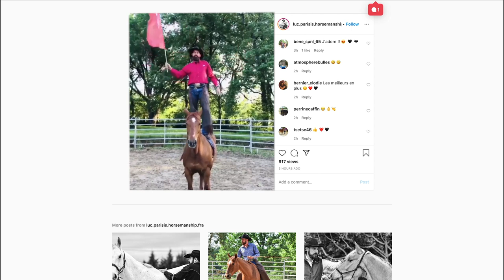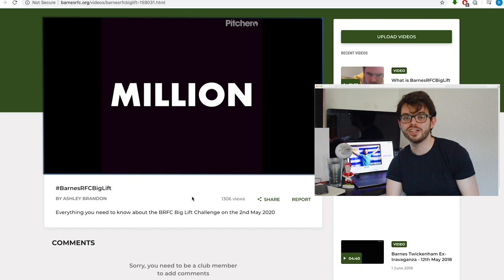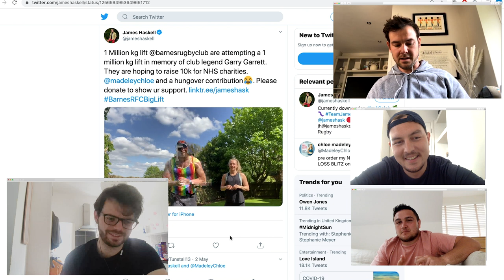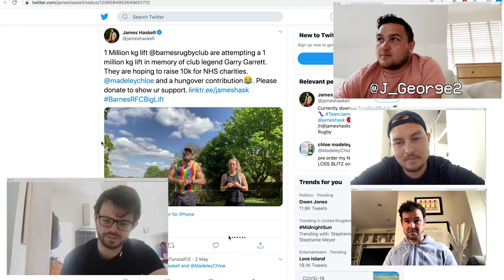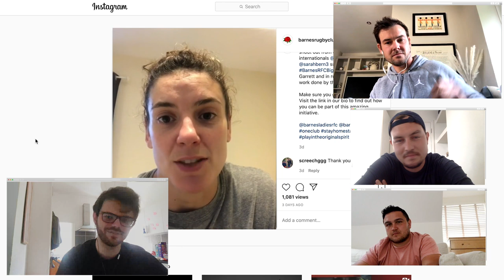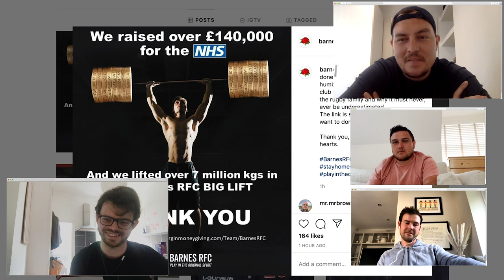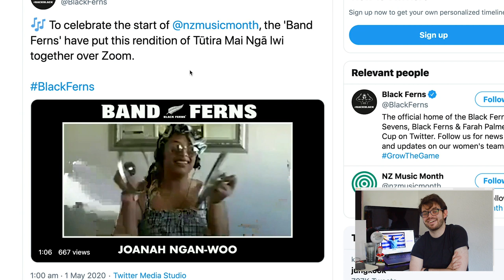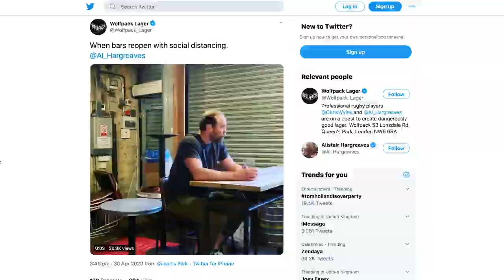🏋️ Rugby Lifts Heavy For The NHS 💪 | The Feed | Episode 4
👏🏼 BarnesRFCBigLift unites Rugby for the NHS
🇬🇪 Mamuka Gorgodze bows out
👀 Dan Carter's new chat show

TheFeed Episode Four has all this and MORE!

For news, stories, highlights and more, go to our official Follow World Rugby on social media:Youtube